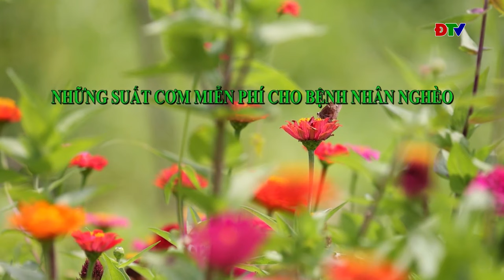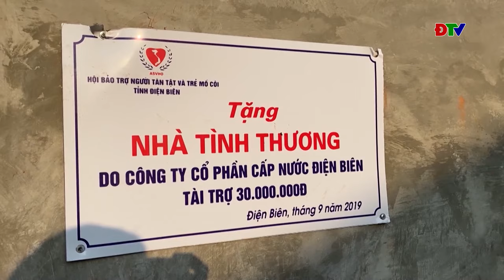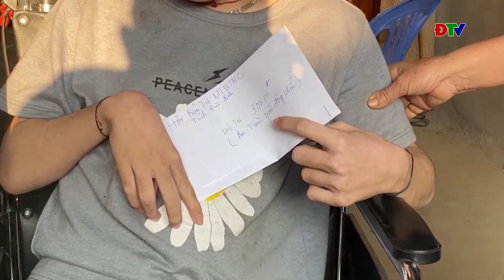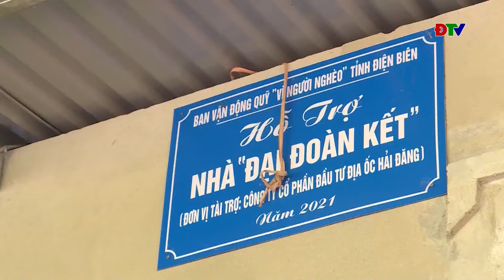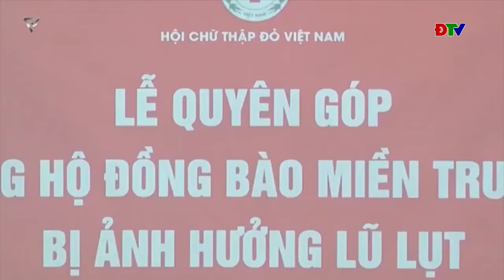ĐIỆN BIÊN - Truyền hình nhân đạo (Ngày 26-11-2023)